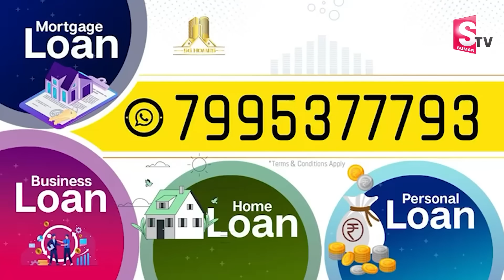Jayaprakash Narayana About Pawan Kalyan in 2024 Elections | Varahi Yatra | Janasena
Watch► Jayaprakash Narayana About Pawan Kalyan in 2024 Elections | Varahi Yatra | Janasena